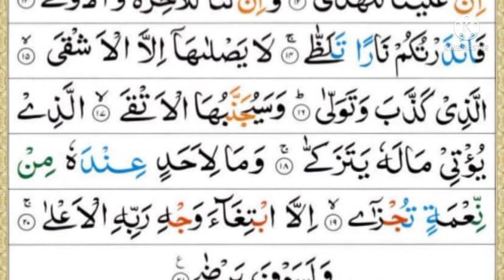Surah Al.Layl Ki Tilawat- Surah Layl Recitation |Whit Full HD Arabic Text| Learn Quran M Home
Kaise Hain Aap